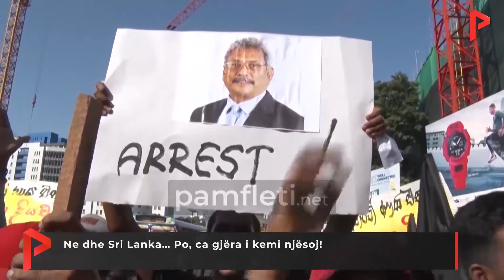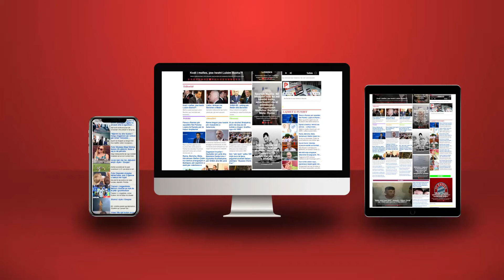Ne dhe Sri Lanka… Po, ca gjëra i kemi njësoj!